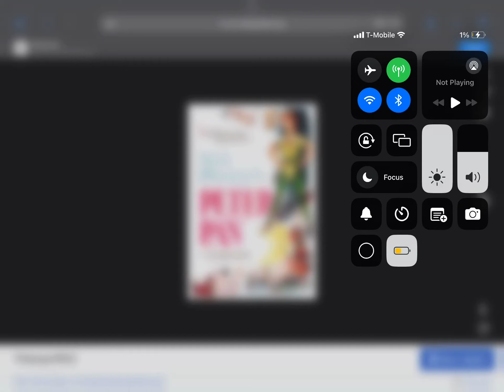Happy 71st Anniversary To Peter Pan (1953)!